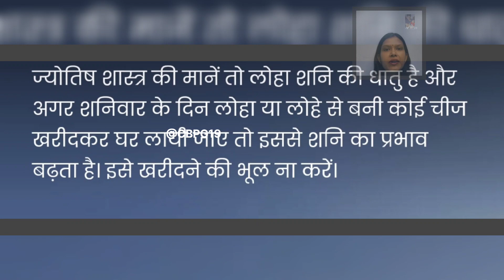धर्म ll शनिवार को भूल से भी ना खरीदें यह चीजें होगा नुक्सान